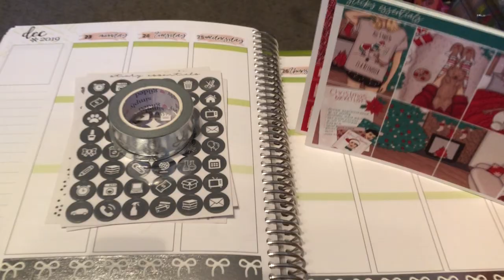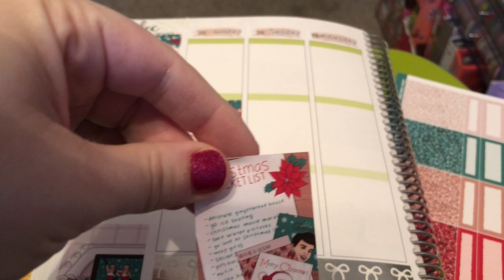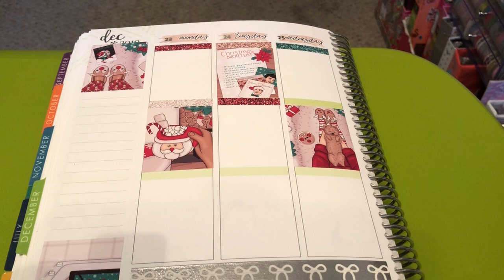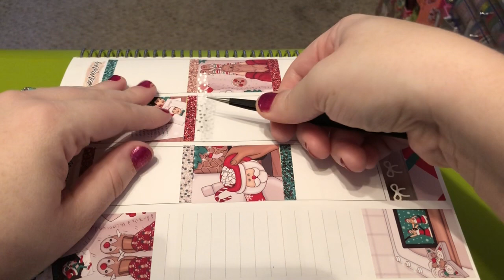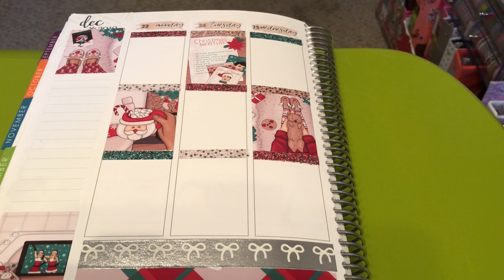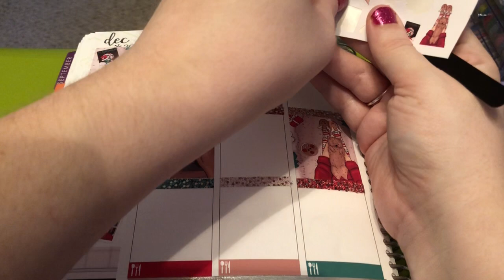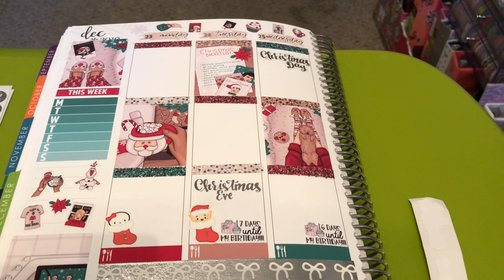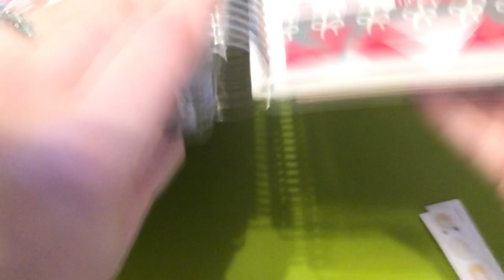Plan With Me ft. Sticky Essentials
Shops Mentioned In This Video:
Scribble Prints Co.:

Accessories:
Erin Condren Ruler (comes with planner)
TUL pens